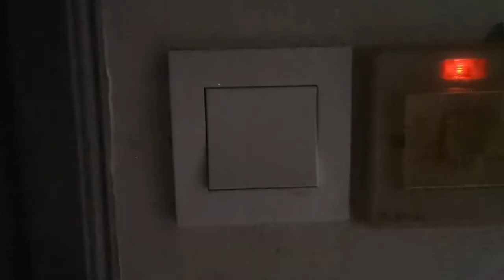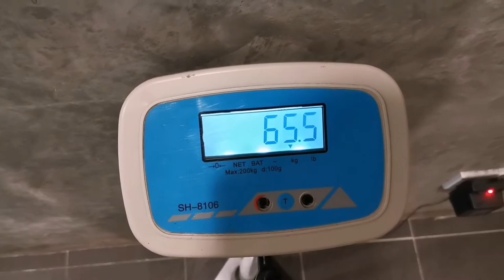Day in The Life on Prep - The Prep Series EP. 1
Hi! First time making a proper vlog, have much more to learn but I hope you guys enjoy watching and following my journey towards my first competition as much as I do!